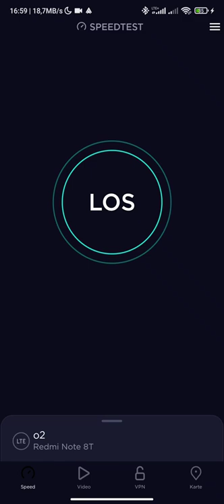Freenet Funk LTE Speedtest Augustusburg